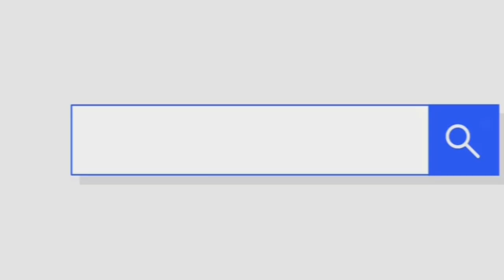bonsai beringin lokal..on the rock‼️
bonsai beringin lokal on the rock,halo juragan berikut beberapa koleksi bonsai bapak atrox masih banyak segala jenis pohon bonsai beliau berikut bonsai beringin lokal on the rock,bonsaiindonesia bonsai themax30cm bonsaisancang pohonindah bonsaiserut bonsaiasamjawa bonsaiberingin beringinontherock@sahobibonsai